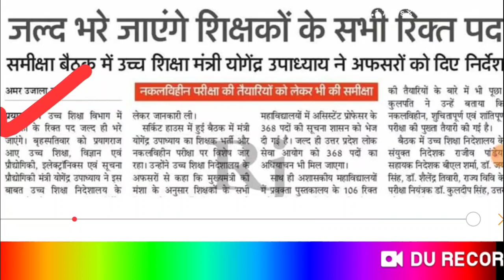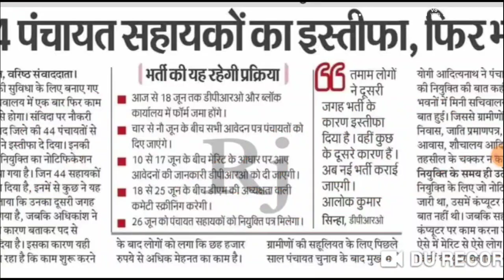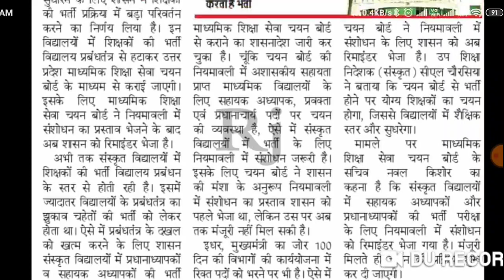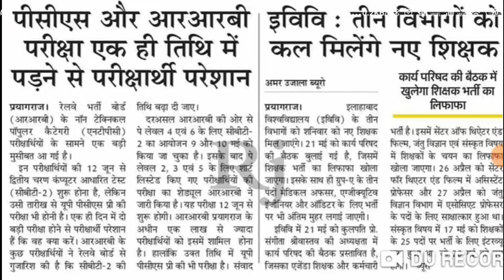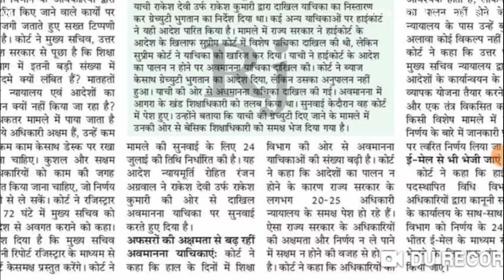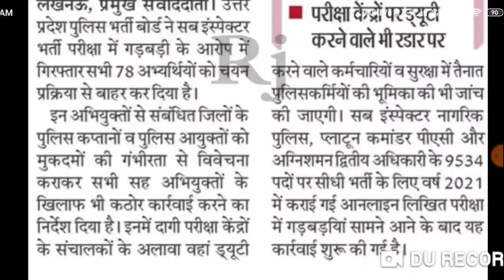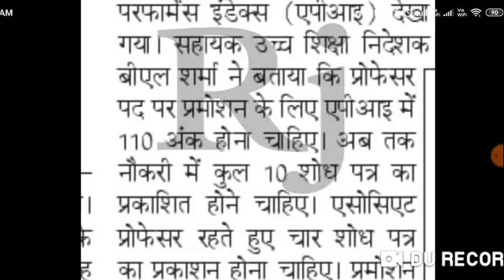शिक्षकों के रिक्त पदों को भरने का आदेश, चयन बोर्ड नई शिक्षक भर्ती करेगा,TGT PGT बढ़ेगी पदों की संख्या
प्रिय छात्र/छात्रा LT Grade और TGT PGT  2021-22  की क्लासेज हमारे मोबाइल एप्लीकेशन पर ऑनलाइन चलाई जा रही है अगर आप हमारे ऑनलाइन Paid Class में अगर प्रवेश चाहते हैं तो मोबाइल नंबर 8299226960 पर Whatsapp के माध्यम से सम्पर्क करें। "Entry SUBJECT" लिख कर भेजें । हमारे संस्थान में चलाई जा रही सभी कक्षाएं केवल qualified ही नहीं बल्कि उन अध्यापकों के द्वारा चलाई जा रही हैं जो TGT, PGT, LT GRADE, NVS, KVS, Assistant professor आदि परीक्षाओं में टॉपर्स की लिस्ट में रहे हैं। यह अध्यापक ही आपको बता सकते हैं कि आज के ट्रेंड में क्या पूछा जाता है, कहाँ से पूछा जाता है, कैसे पढ़ना है, कौन सी बुक पढ़नी है और क्या नहीं पढ़ना है । live class के साथ-साथ ऑनलाइन प्रैक्टिस सेट भी आपको मिलेंगे ,ऑनलाइन मॉक टेस्ट होंगे, विगत परीक्षाओं में आप के विषय के toppers के notes भी मिलेंगे । हमारे संस्थान के सभी अध्यापक कठिन परिश्रम करके परीक्षाओं में टॉप किए हैं और अब आपके साथ भी परिश्रम करेंगे और आपसे भी परीक्षण उसी तरह से करवाएंगे जिससे आप अभी परीक्षा में सफल हो सकें। चमक दमक से दूर हम और हमारे शिक्षक केवल परिश्रम में विश्वाश करते हैं। "पढ़िए उनसे जो परीक्षाओं में टॉप किये हैं" और अपना चयन सुनिश्चित करें । अपने विषय के डेमो वीडियो को देखने के लिए क्लिक करें👇👇👇👇

gic mains result
uptet,uptet news,
uptet 2021,
69000 shikshak bharti latest update,